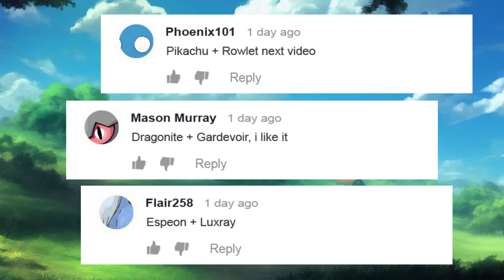The rarest Pokémon fusions ever Charizard and Gardevoir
0:00 Fusion Pokemon
2:40 From my workplace